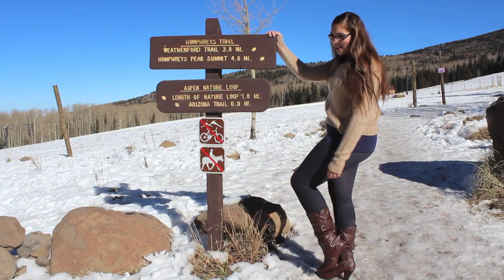Winter lookbook #2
♡Open For My Love♡

FAQ
Name: Sidney
Age: 14 (9th grade)
Camera: Canon Rebel T3i

SoCiAl NeTwOrKs!